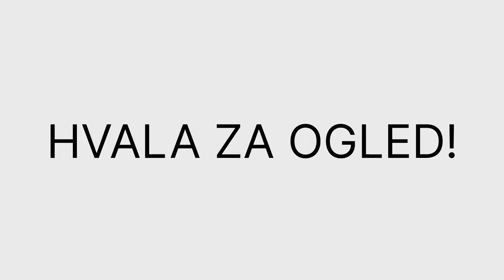DIY: Zelenjavna preobrazba na balkonu in v stanovanju v 6 dneh!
Naredi sam: Preobrazba zelenjave na balkonu in v stanovanju v šestih dneh.

Vabim vas, da se pridružite vznemirljivi poti preobrazbe mlade zelenjave na balkonu in v stanovanju! V tem navdihujočem videu bomo skupaj raziskali celoten proces, kako iz semena gojiti in negovati zelenjavo ter spremljali neverjetno preobrazbo, ki se zgodi od majhnih kalčkov do okusnih jedi na našem krožniku.

Odkrili bomo praktične nasvete in trike za uspešno gojenje mlade zelenjave v omejenem prostoru, ne glede na to, ali imate prostorno teraso ali le majhen balkon. Pogledali bomo tudi, kako integrirati svoj zelenjavni vrt v notranje prostore, kar omogoča uživanje v svežih pridelkih v vseh letnih časih.

Ta video bo poln motivacije za vse ljubitelje domačega vrtnarjenja, ki želijo ustvariti svoj zelenjavni raj kar doma. Pripravite se na navdihujočo zgodbo o preobrazbi in obogatite svoje življenje s svežo, lokalno pridelano zelenjavo, ki jo lahko gojite kar na svojem balkonu ali v stanovanju!